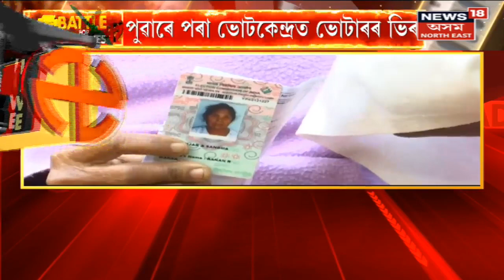Nagaland Election 2023 : মুঠ ৫৯টা সমষ্টিৰ ২,২৯১টা ভোটকেন্দ্ৰত অনুষ্ঠিত হৈছে ভোটগ্ৰহণ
Nagaland Election 2023 : ৭ বজাৰ লগে লগে আৰম্ভ হ’ল নাগালেণ্ড নিৰ্বাচনৰ ভোটগ্ৰহণ। মুঠ ৫৯টা সমষ্টিৰ ২,২৯১টা ভোটকেন্দ্ৰত অনুষ্ঠিত হৈছে ভোটগ্ৰহণ। বিনা প্ৰতিদ্বন্দ্বিতাৰে জয়ী বিজেপিৰ প্ৰাৰ্থী কহেতু কিনিমি। ৫৯টা সমষ্টিত প্ৰাৰ্থিত্ব  আগবঢ়াইছে ১৮৩জন প্ৰাৰ্থীয়ে। মুঠ ভোটাৰৰ সংখ্যা ২৮ লাখ ২৩ হাজাৰ ৮২২জন।